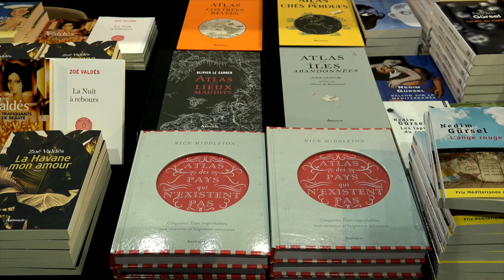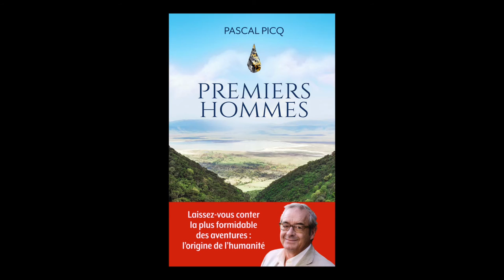Pascal Picq - Premiers hommes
A l'occasion des 19ièmes Rendez-vous de l'histoire, Pascal Picq vous présente son ouvrage "Premiers hommes : la nouvelle histoire de nos origines" aux éditions Flammarion.